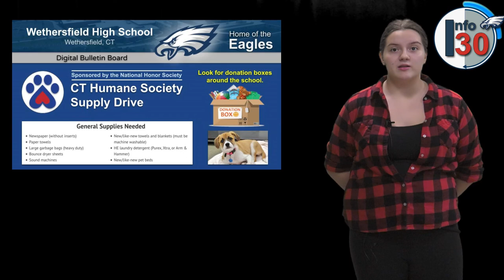Blue Eagle News for Friday, 12-9-22 (S7:E24)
Good morning Eagles!  Welcome to Friday’s edition of BlueEagle News, information for the students by the students. I’m Anxhelika Deda.

And I’m Will Mckenna.  Today is Friday, December 9th.  Today is PJ Day! You all look great in your pjs. We love to see the eagle pride and thank you for supporting Connecticut Children's Hospital.  Thank you for your support.  Listen for announcements at the end of the day for winners of the drawing.

Hot off the press, the Safe Grad Raffle tickets are now due next Friday, December 16th!  Very few seniors are turning in their money and the Safe Grad committee is very concerned they will not be able to properly fund the event.  Please, seniors, make every effort to sell your tickets over the next week.

The Winter Band and Orchestra Concert will be Thursday the 15th at 7:00 p.m. in the auditorium.  Here’s a bit of what you can expect.

Thanks to all of you who signed up to Donate Blood at the December 14th Blood Drive. As of today, the drive is full.  If you would like to be put on a backup list, see Ms. Coco to sign up.

And now info thirty

The Toy Drive continues through next week.  Please bring in NEW unwrapped toys and drop in boxes clearly labeled around the school.

The Supply Drive for the Humane Society is still going on.  Drop off supplies in boxes around the school before next Friday.

NHS meets on Monday, December 12 at 2:20 in Rm. 110. Check the Classroom for details.

There will be a lunch and learn on the 14th about entrepreneurship, solar energy, and business. Scan the code to sign up.

The photography lunch and learn is Thursday, the 15th scan the QR code to sign up.

Auditions for the spring musical are coming up. See Mr. Roets with any questions.

And of course, remember to buy your yearbook.

And that’s info thirty

Be sure to pay attention to the digital bulletins for things you should know about clubs, activities and other important information.

If you have an announcement, or recognition that you would like to share with our WHS family, please email Blue Eagle News at
Until next time, this is Anxhelika.

And Will McKenna for Blue Eagle News

We are loud,
we are proud,
We are Eagles

Wethersfield, CT